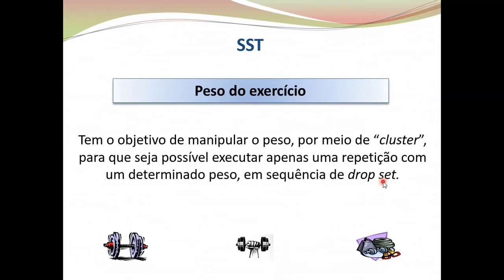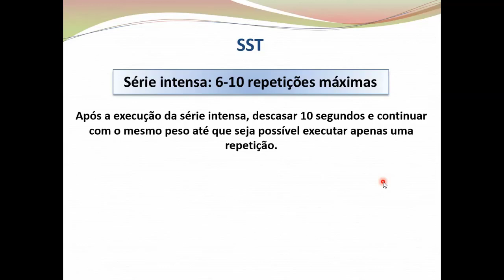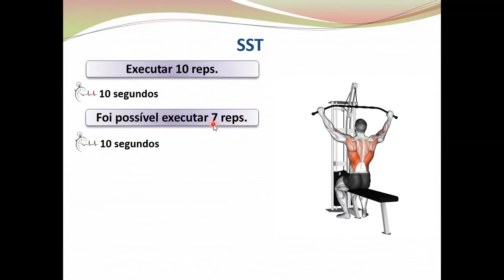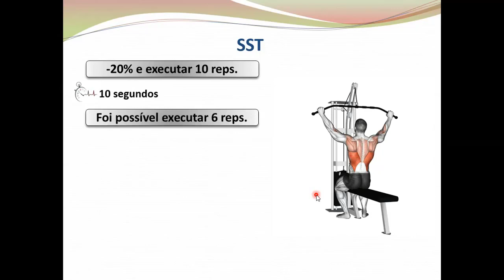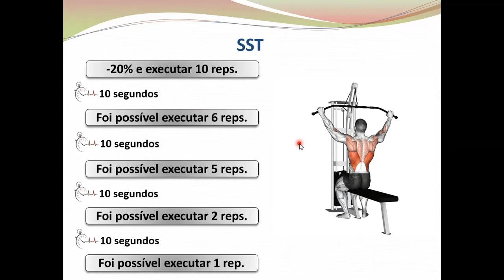SST: Peso do exercício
O sarcoplasma stimulating training foi proposto pelo treinador de fisiculturista Patrick Tuor que tem a proposto de ser não só um método de treinamento, mas sim, uma filosofia de treinamento.

O método preconiza o máximo de aproveitamento dos exercícios em três variáveis distintas:

1: contração muscular – tempo sob tensão
2: peso do exercício
3: tempo – intervalo entre as séries.

Cada uma dessas variáveis possuem especificidades que ao serem seguidas promovem um treinamento intenso e curso, direcionado para indivíduos avançados.